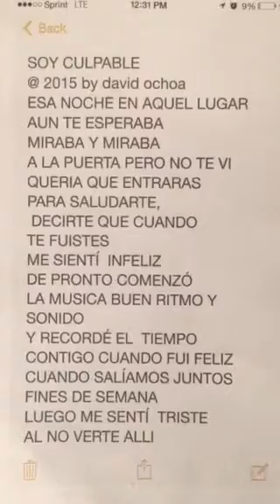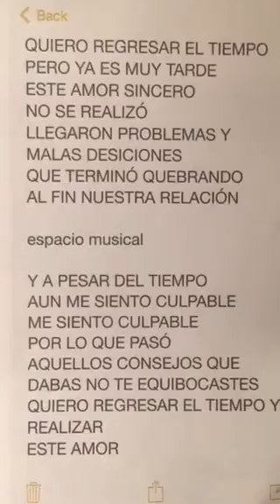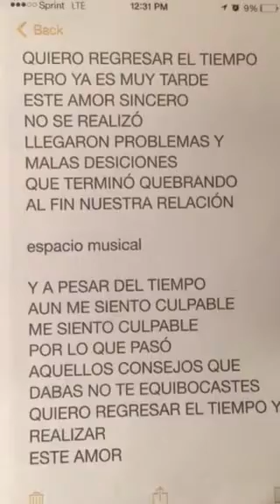SOY CULPABLE @ 2015 by david108ochoa1